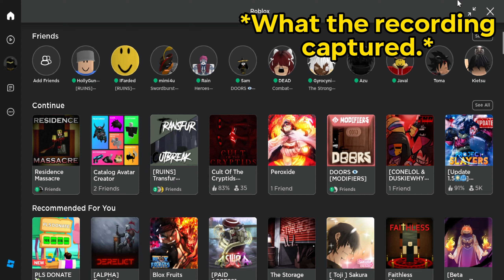Roblox Residence Massacre is LIGHT-WORK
good game, i like it
Figured Id do something a little different and do less cuts/edits and just let the gameplay do its thing
obviously there are some cuts and edits--but i toned em down just a bit
Also like last video, mic quality is a little weird--should be fixed in videos after this one (hopefully)